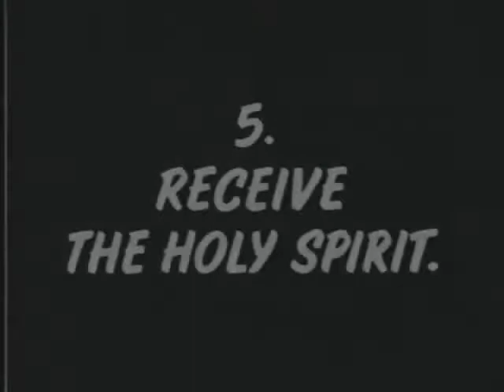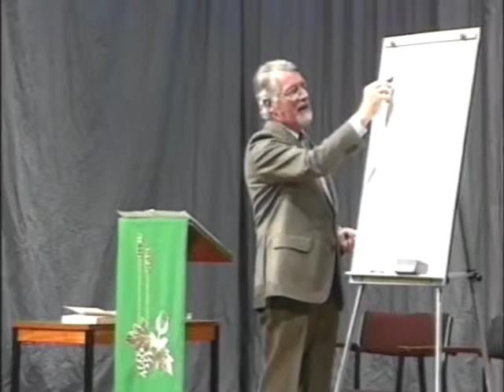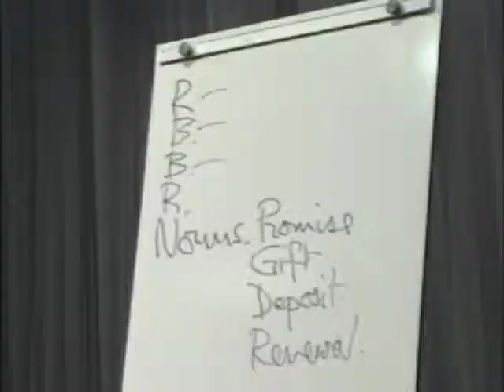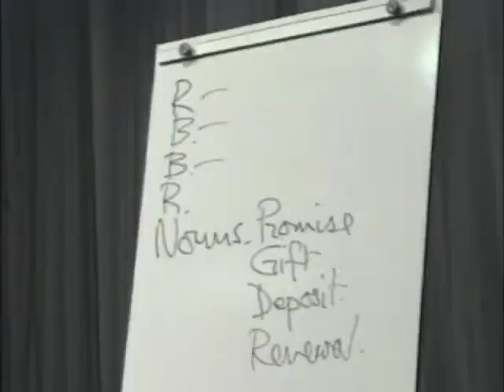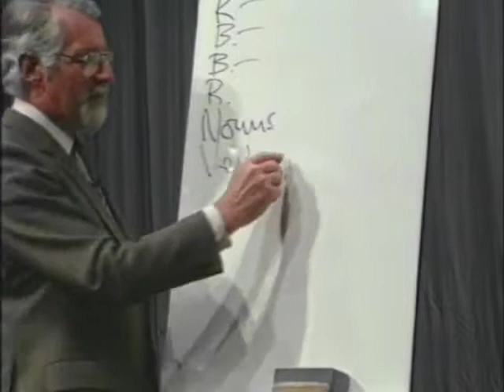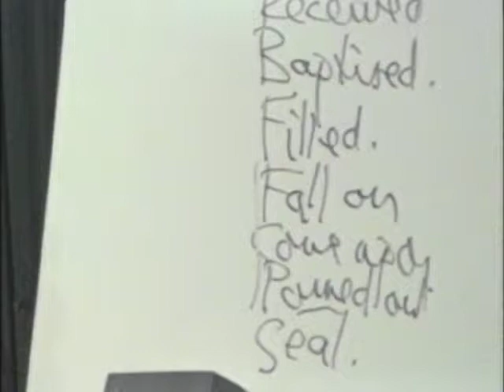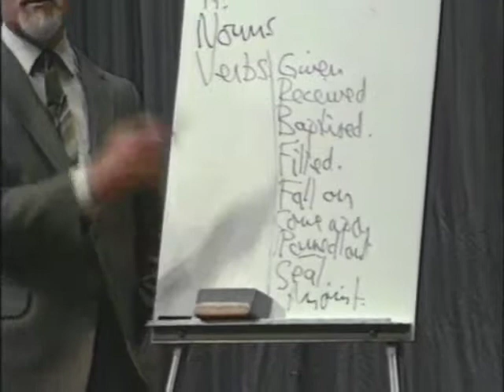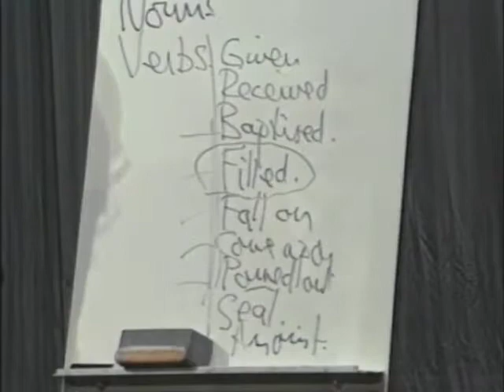Vastaanota Pyhä Henki - 5/6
Normaali hengellinen syntymä 5/6

David Pawson opettaa